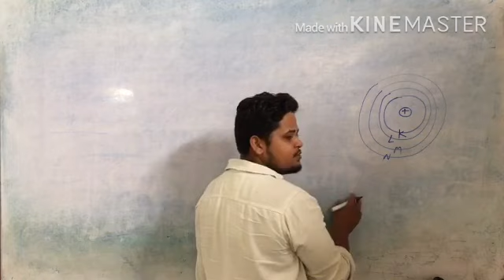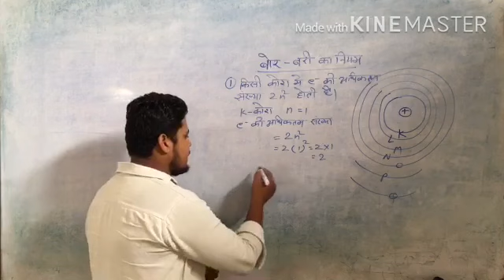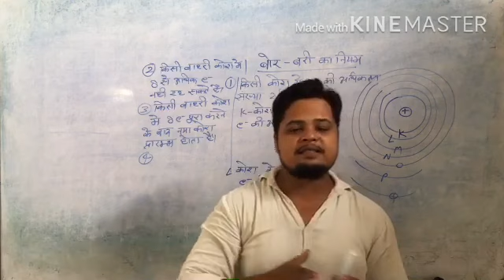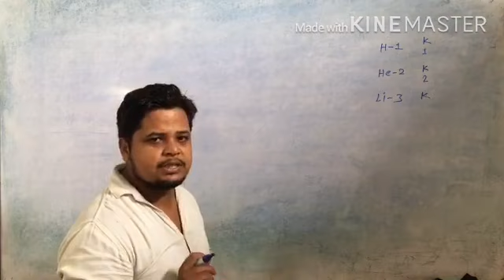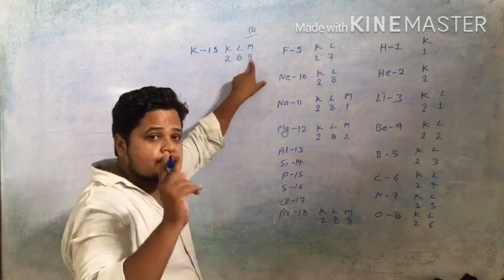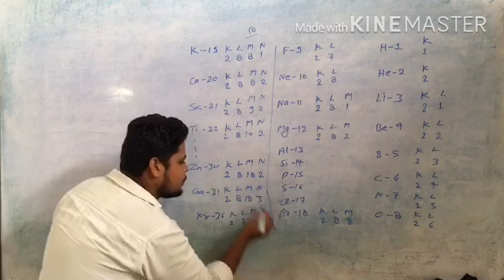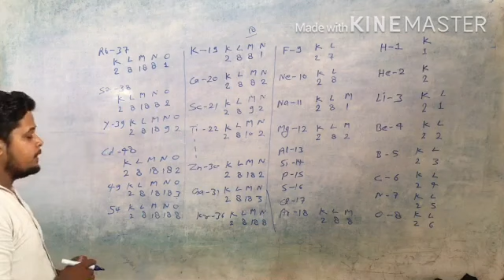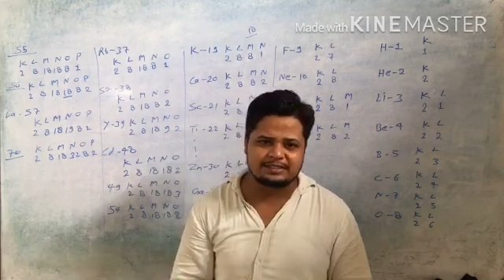Electronic configuration, electronic vinyash, इलेक्ट्रानिक विन्यास, electronic configuration inhindi